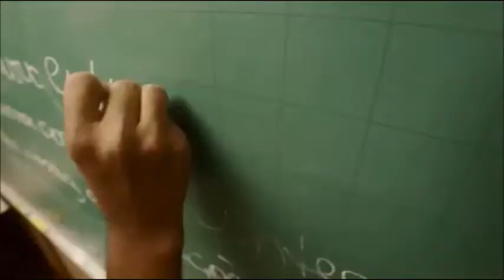Aniversário de 18 anos da Anatel